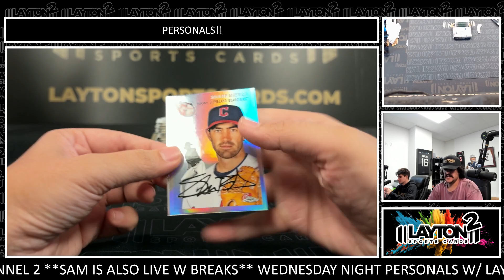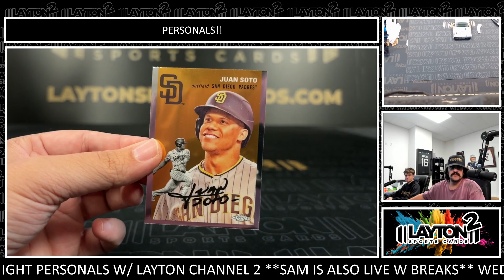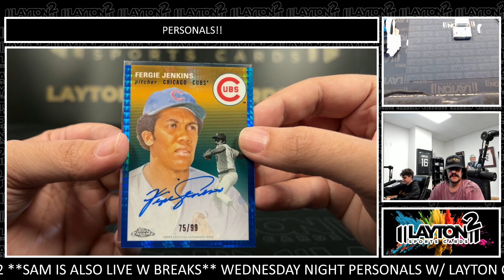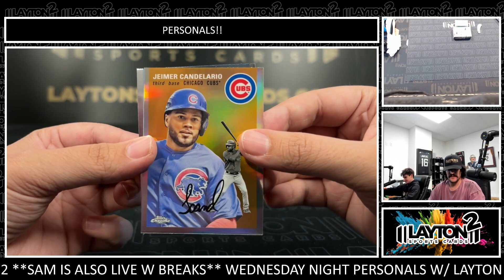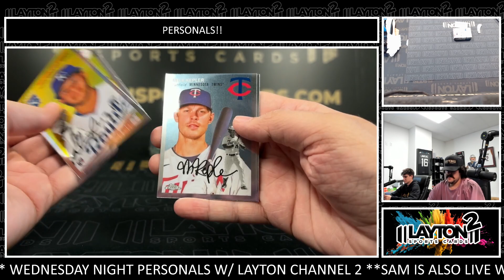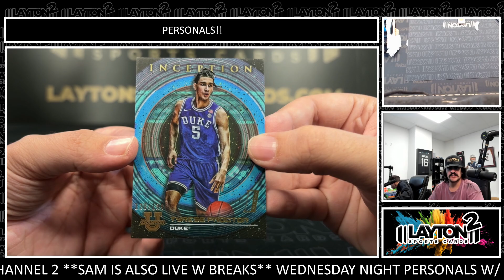2 Box Personal Mixer For Payton H